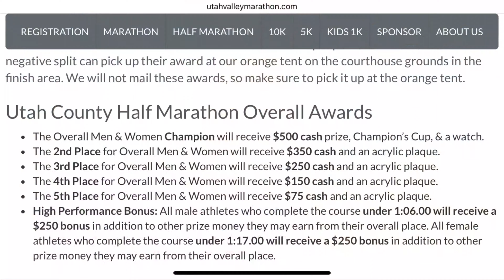Can I Make $10,000 from Fun Runs? || Ep. 2 - Utah Valley Half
In this video, I race the Utah Valley Half Marathon, and update my progress on making $10,000 in prize money as a non-professional athlete. This race was a ton of fun, and things are getting interesting with this challenge.